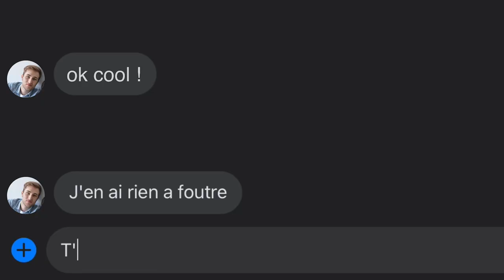Dénudée - Bande Annonce (2021) - 3iS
Bande Annonce du court métrage de fiction Dénudée (France, 2021).

Synopsis :
Céline, 17 ans, vit un calvaire depuis qu’elle est victime de revenge porn de la part de son ex-petit ami. Honteuse, elle veut à tout prix cacher cette histoire à son père.

Genre : Drame Psychologique

L'équipe du film :
Réalisateur : Quentin Moreno

Scénario : Quentin Moreno & Nathan Perrodin
1er assistant réalisateur : Léa Bollaert
2ème assistant réalisateur : Léa Guillou
3ème assistant réalisateur : Léo Audouin
Scripte : Emma Veiga

Décoration : Raphäel Perrin
Accessoires : Raphäel Perrin
HMC : Stéphanie Stjepic

Chargé de production : Renata Oliveira
Assistant de production : Maïwenn Le Sourne
Régie générale : Grégory Mitoire
Régie adjointe : Gabriel Gerbaulet
Renforts de production : Quentin Le Bobinnec & Trayati Drouillette

Chef opérateur : Julien Darnac
Cadreur : Quentin Malateste
Assistant caméra : Antoine Lamy
Chef électro : Damien D’Andréa
Electros : Julie Loisel
Chef machiniste : Baptiste Demichelli
Machinistes : Quentin Colomb

Ingénieur du son : Christophe Leroux
Perchman : Axel Soto
Assistant son : Philibert Benedetti-Coliaux & Alexandre Caquineau

Montage : Victor May & Vincent Wesolowski
Étalonnage : Victor May & Vincent Wesolowski
Montage son : Alan Poirier
Sound Design : Paul Vincent et Matteo Benedetto
Mixage : Julien Bonfils

Interprètes principaux :
Éléonore Aguillon (Céline)
Franck Vincent (David)
Léa Hunault (Magalie)
Grégory Mitchell (Julien)

A propos du réalisateur, Quentin Moreno :
Né en 1994 dans la région parisienne, Quentin s’intéresse très tôt à la photographie, en utilisant les appareils photos de ses parents. C’est après une expérience au théâtre qui le marqua fortement, qu’il se fascine pour l’acting et la mise en scène. Il entre alors dans une école de cinéma à l’âge de 24 ans, où il développe sa passion pour la direction d’acteur et la réalisation. Au terme de ces années au sein de  l’école, il réalise son premier court-métrage « Dénudée » qui traite du revenge porn. Par ce film, il dénonce ces pratiques abjectes et de plus en plus récurrente.

A PROPOS de 3iS

Créé il y a 30 ans par des anciens élèves diplômés de l’IDHEC (La Fémis), de l’ENS Louis Lumière et des professionnels du cinéma, 3iS​​​​ est un établissement d’enseignement supérieur privé qui prépare aux métiers du cinéma, de l’audiovisuel, du son, des effets spéciaux, du cinéma d’animation, du jeu vidéo, du motion design et du spectacle vivant.

La créativité est au cœur des métiers auxquels nous formons. L’école accueille aujourd’hui 2 200 étudiants et étudiantes chaque année, sur plus de 20 000 m2 d’infrastructures entièrement dédiées aux industries créatives, au sein de ses 4 campus de Paris, Bordeaux, Lyon et Nantes.

Les métiers de l’image et du son vous font rêver ? 3iS vous aide à réaliser votre potentiel !